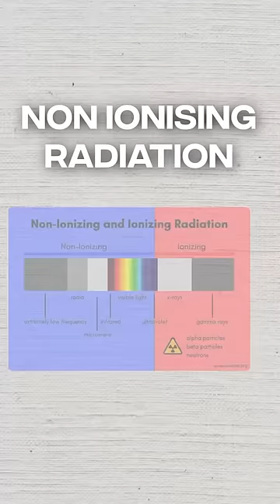Is Microwave Safe ? | Dt.Bhawesh